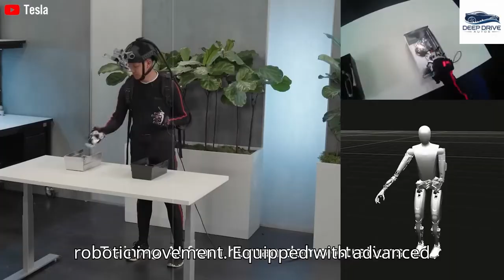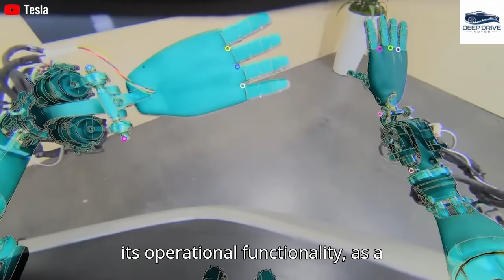It happened! Elon Musk Unveils Tesla Bot Gen 3 Battery for 10-Hour Shift! Ready for the Masses!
It finally happened. Elon Musk just confirmed what the world has been waiting for — the Tesla Bot Gen 3 is now powered by a high-density battery capable of running a full 10-hour shift! Designed to replace human labor in factories, warehouses, and even homes, this upgrade launches Optimus into mass deployment territory. Tesla engineers have integrated a next-gen energy pack based on advanced LFP or aluminum-ion chemistry, giving the bot enough stamina to operate independently for an entire workday. This is no longer sci-fi. It’s the future — live.

With the Gen 3 Tesla Bot already walking, lifting, sorting, and now running on full-shift power, Elon Musk’s dream of a humanoid labor force is finally real. The battery system is said to be lighter, cooler, and more durable than any robot cell ever created. From Tesla Bot concierge roles to logistics and industrial automation, the era of AI-powered labor has officially begun.

🎯 What’s Revealed in This Video:
🔋 10-hour battery breakdown — how Tesla achieved it
🧠 Tesla Bot Gen 3’s power efficiency + energy system specs
🏭 Mass production clues from Giga Texas and Giga Berlin
🤖 How this makes Optimus ready for global deployment

0:00 ⚠️ Elon Musk Confirms Tesla Bot’s 10-Hour Battery
2:10 🔋 Inside the Energy Cell Powering Gen 3
4:28 🏭 Giga Factory Testing Footage & Battery Swap Demo
6:19 🤖 Tesla Bot’s New Movement & Full-Shift Capabilities
8:03 🧠 AI + Energy Management System Overview
10:25 🚀 When Will Tesla Start Mass Deployment?
12:11 💥 How It Affects the Global Workforce
14:30 👁️ Leaked Elon Quote: “Robots Will Outlast Us”